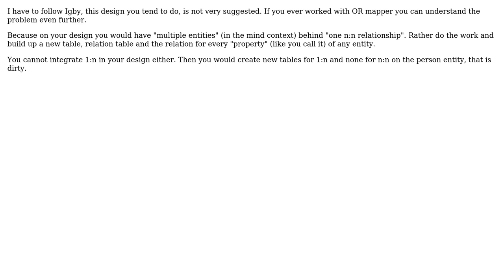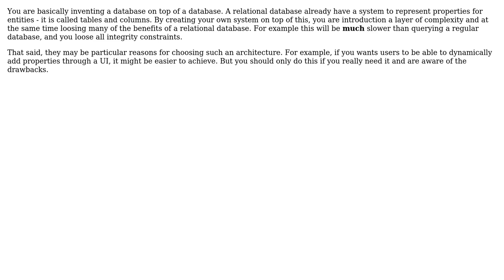Multiple many to many relations or one option table? (4 Solutions!!)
Multiple many to many relations or one option table?

With thanks & praise to God, and with thanks to the many people who have made this project possible! | Content (except music & images) licensed under CC BY-SA | Music | Images & others | With thanks to user Pierre.Vriens user Martin Braun user JacquesB user Igby Largeman user BobDalgleish user Beowulfenator and the Stack Exchange Network Trademarks are property of their respective owners. You are responsible for your own actions.